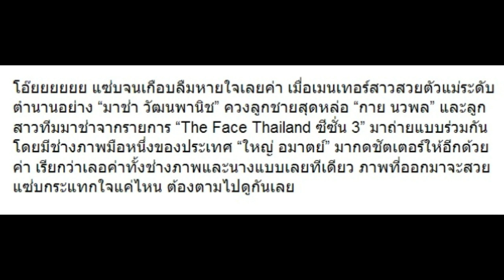เมื่อ “ทีมมาช่า” ถ่ายแบบกับ “กาย นวพล” มาดูจะเป็นไง!!